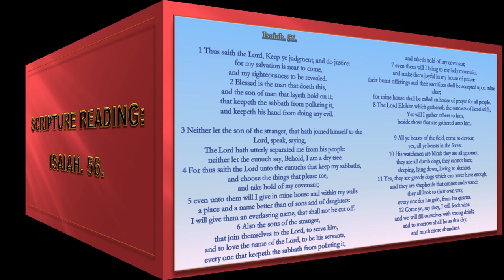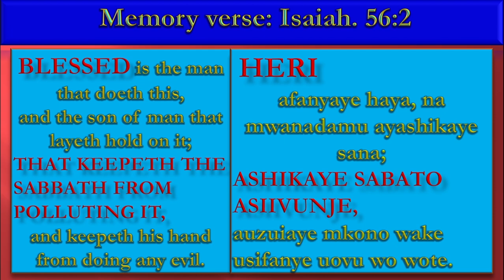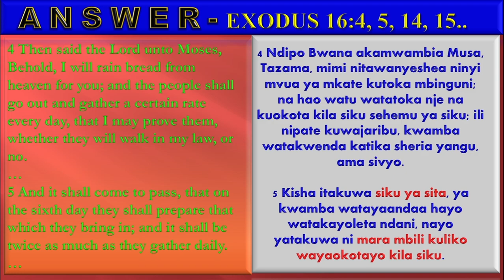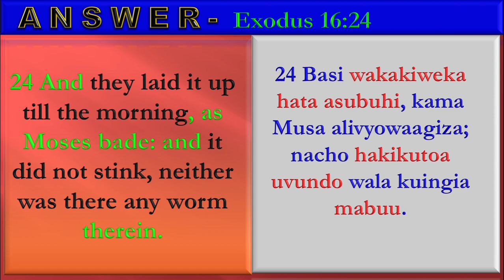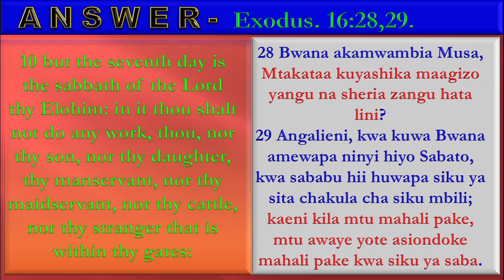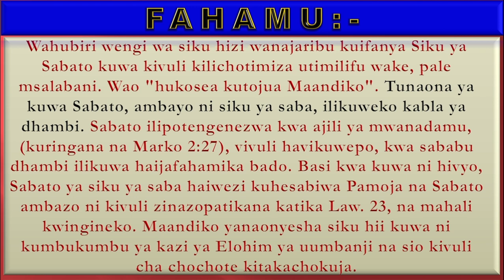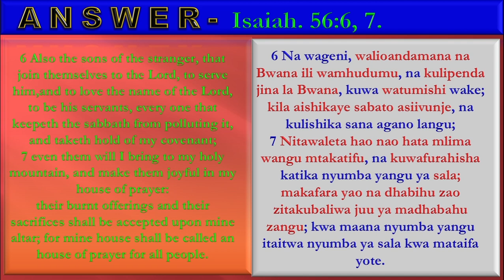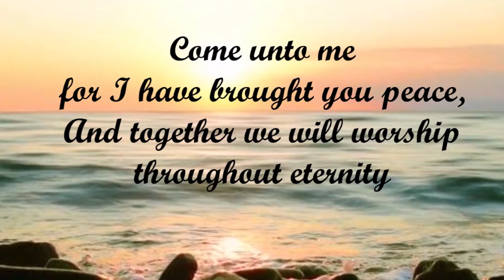The Holy Sabbath Day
Lesson for May 1, 2021

Scripture reading: Isa. 56th chapter.
Memory verse: Isa. 56:2.

1. With what great event is the Sabbath linked? Gen. 2:1, 2.

2. What other steps, besides resting are necessary to make the Sabbath? Verse 3.

Note. The Lord rested, and then He blessed and sanctified the rest day, thus setting it apart for holy purposes.

3. What example of Sabbath-keeping did the Lord set among Israel after their deliverance? Exodus 16:4, 5, 14, 15.

4. What were they to do on the sixth day? Verses 22, 23.

5. How was this double portion preserved? Verse 24.

6. In what words did Moses stress the reason for this two-fold gathering? Verses 25, 26.

7. What was the result when the disobedient ones went out to find manna on the Sabbath? Verse 27.

8. With what words did the Lord reprove them, and what advice did He give them? Verses 28, 29.

Note. Many present-day preachers are trying to make the Sabbath Day a shadow that met its fulfillment, at the cross. They “err not knowing the Scriptures”. We observe that the Sabbath, the seventh day, antedates sin. When the Sabbath was made for man (Mark 2:27) the shadows were not in existence, for sin was not yet known. This being so, the seventh-day Sabbath cannot be classed in the same category as the shadow Sabbath found in Lev. 23, and elsewhere. The Scriptures show this day to be a memorial of Elohim’s creative work and not a shadow of anything to come.

9. For whom was the Sabbath made? Mark 2:27.

10. In the days of Israel who, besides them, were required to keep the Sabbath holy? Isa. 56:3-5.

11. What special blessings awaited the eunuchs and strangers who kept the Sabbath in those days? Isa. 56:6, 7.